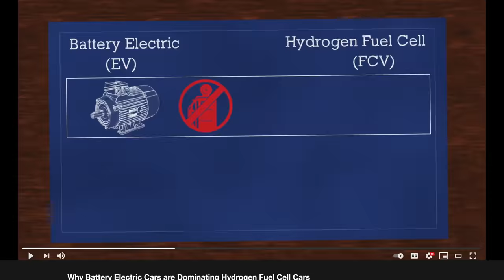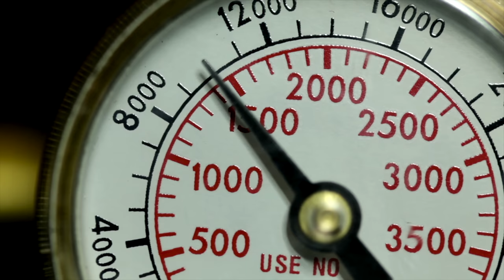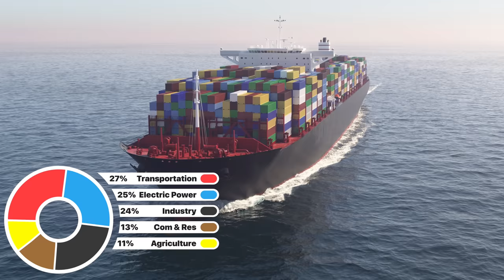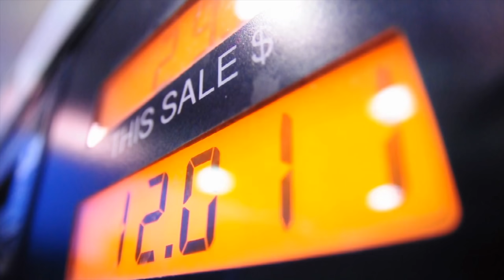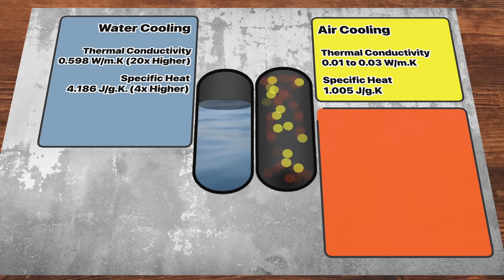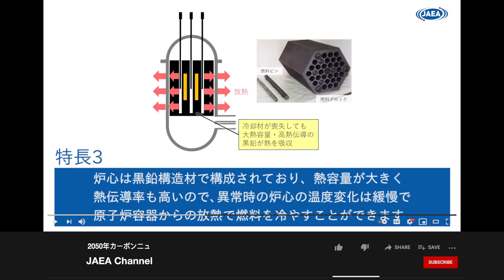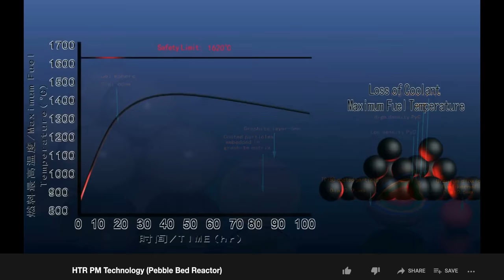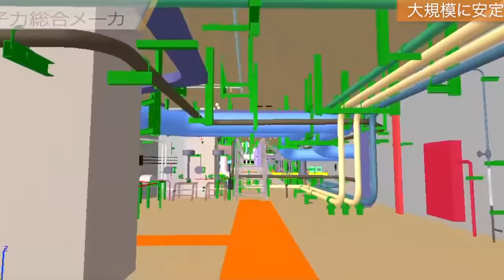Japan's Plan to DESTROY the Price of OIL and GAS!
Nuclear Hydrogen: Check out Aventon's Amazing E-Bikes Today!

In the war between hydrogen and battery-electric future, the battles have been pretty one-sided, in favor of batteries. With companies like Tesla producing 2 million battery EVs, you might be tempted to even think the war is over. But Japan has bet HUGE on hydrogen and a new breakthrough approach to its production might finally make the Japanese gamble, a winning proposition. So how exactly does it work, and how likely are we to see it roll out in the near future? Let's find out about Japan's Plan to DESTROY the Price of OIL and GAS!

Chapters
00:00 Introduction
01:05 Hydrogen Gamble
02:25 Japan's Position
05:32 Key Industries
06:18 Hydrogen's Dirty Side
06:58 Fukushima
08:10 HTGR Reactors
11:15 Benefits For Hydrogen
12:12 Japan's Plan
14:37 Safety
16:58 Conclusion